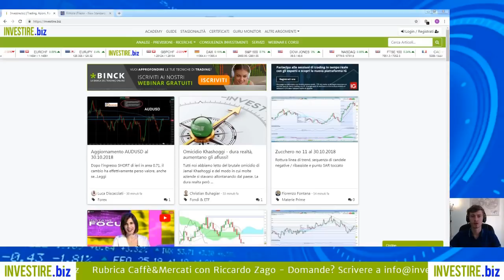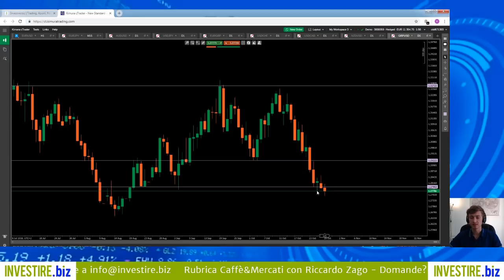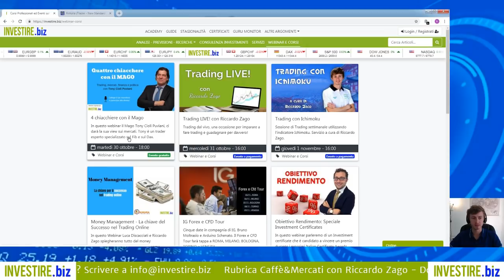Caffè&Mercati - EURUSD - I long e gli short sul time frame orario